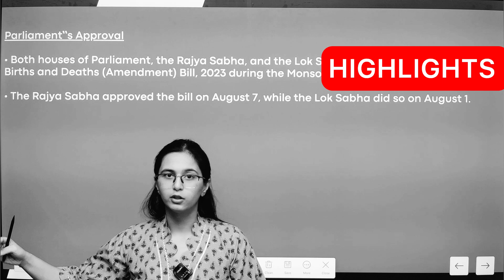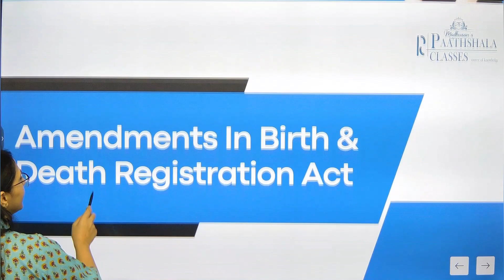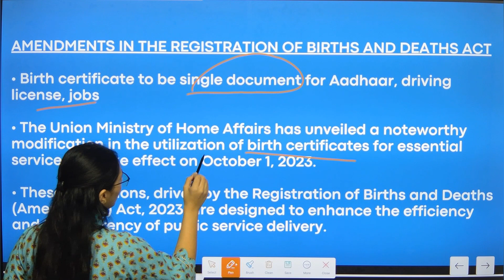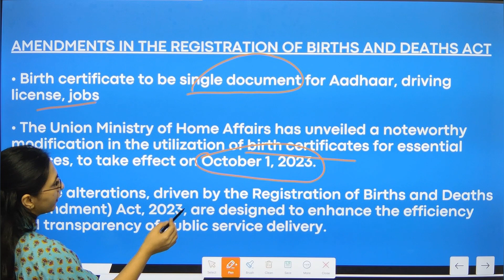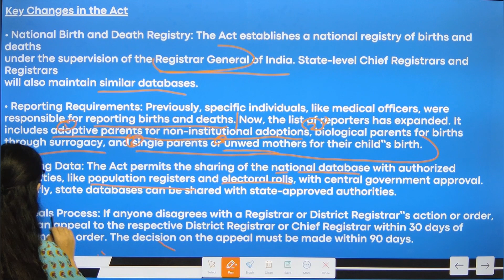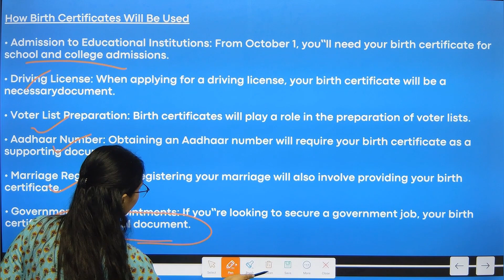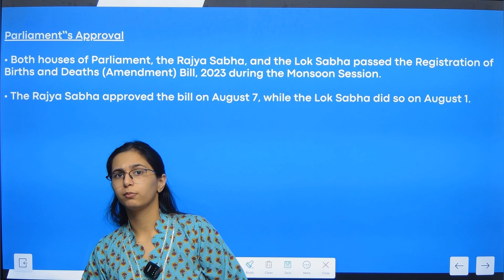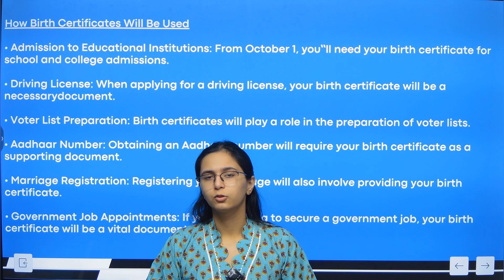AMENDMENTS IN BIRTH & DEATH REGISTRATION ACT | ONLINE CLAT MARATHON 2024, LECTURE - 36